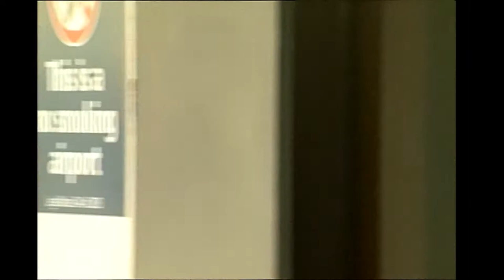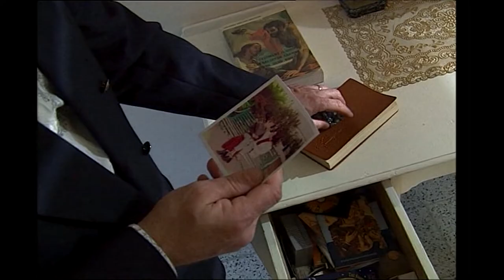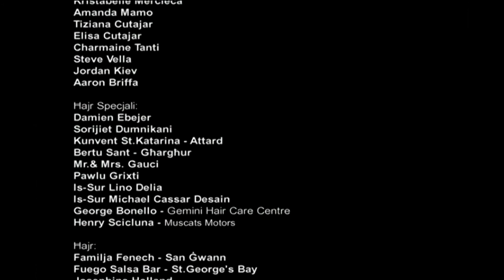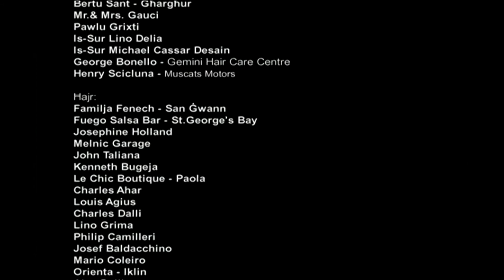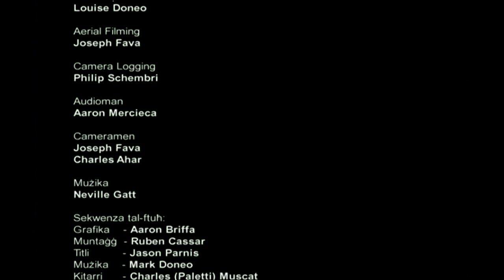ID-DAR TAS-SORU EP01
Vintage Maltese drama from 2004. The remake from Francis Ebeyer's timeless classic. Originally broadcast on ONE. Starring Ray Abdilla, Louise Doneo, Jane Marshall and Godwin Scerri amongst others.